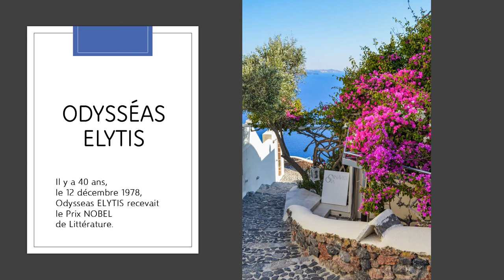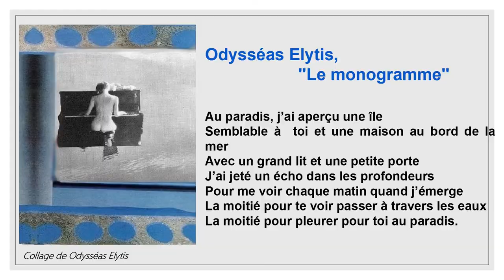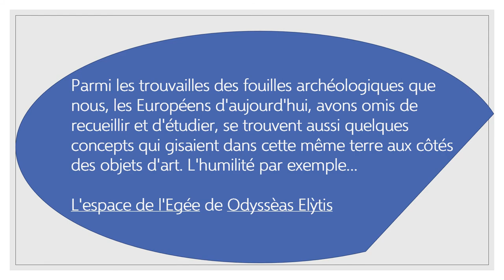Odysséas ELYTIS, traductions en français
Odysseus Alepoudhélis était son nom, il prit pour pseudonyme celui de Odysseus Elytis. Le prénom du marin errant, sage et paria à la fois lui fut donné par ses parents Panagiotis Alepoudhélis et Maria Vanna. La seconde partie qu’il s’est choisie est une allusion à plusieurs notions d’après les hellénisants. Il s’y mêle des références au nom de la Grèce antique, à l’espoir, à l’Éros et au héros, à Hélène de Troie (Eleni) et surtout à la liberté.

Donc plus qu’un nom il s’agit d’une proclamation, d’un acte de foi.

La conception poétique d’Elytis
« Je considère la poésie comme une source d’innocence emplie de forces révolutionnaires. Ma mission est de concentrer ces forces sur un monde que ne peut admettre ma conscience, de telle manière qu’au moyen de métamorphoses successives, je porte ce monde à l’exacte harmonie de mes rêves. Je me réfère à une sorte de magie moderne dont la mécanique nous conduit à la découverte de notre vérité profonde. C’est pourquoi je crois, par idéalisme, que j’évolue vers une direction encore jamais atteinte. Espérant obtenir une liberté délivrée de toute contrainte, et une justice qui puisse être confondue avec la lumière absolue, je suis un idolâtre, qui sans le vouloir, parvient à la sainteté.» Athènes, 27 mars 1972.